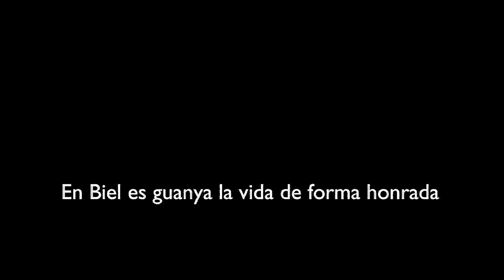Moneda (remake)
El meu primer test de muntatge en el Blender, amb so i vídeo sincronitzats.
Rodat amb la càmera Elphel (streaming)